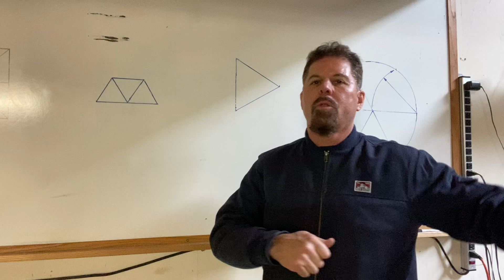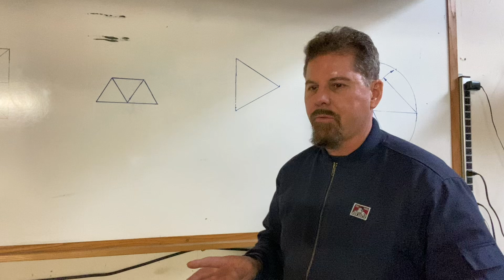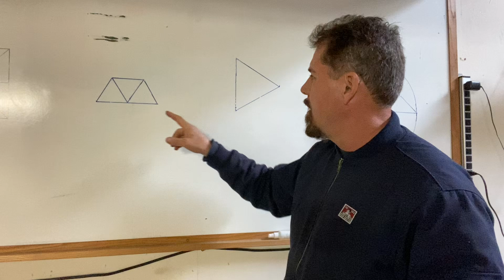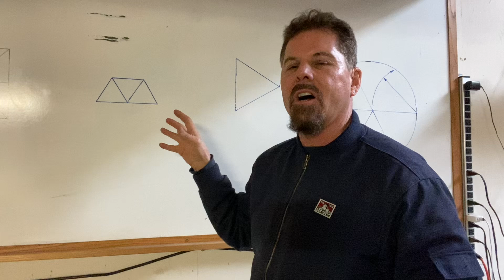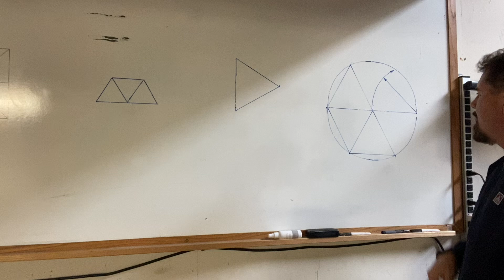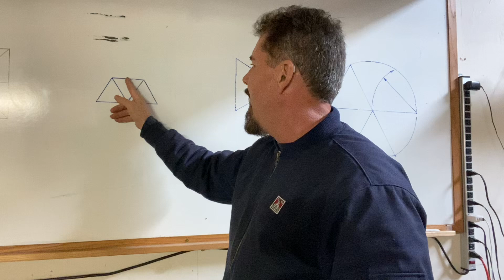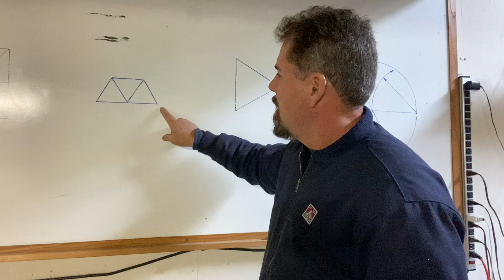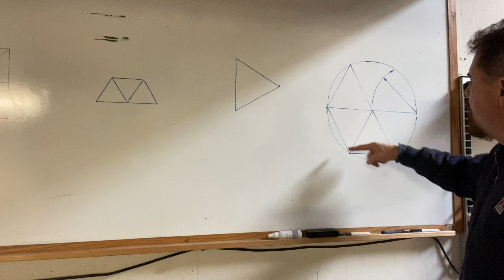Hexigon geometry for concrete and framing.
Hexagon concrete forms